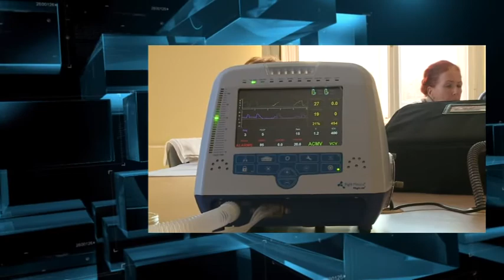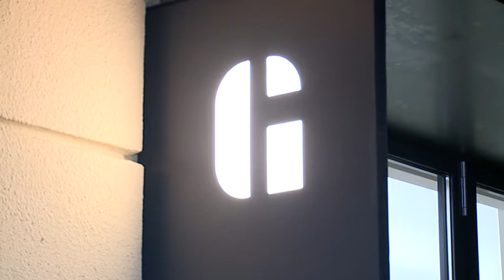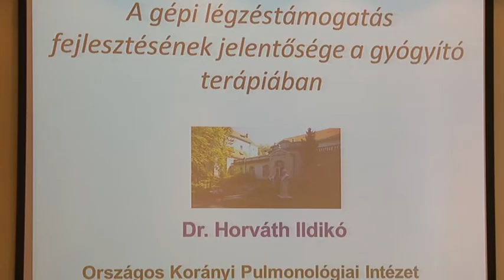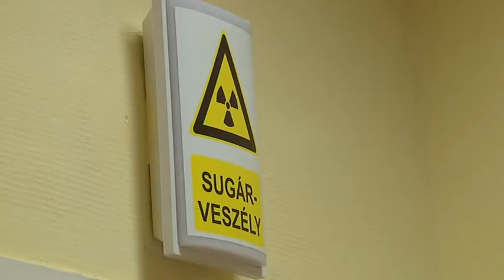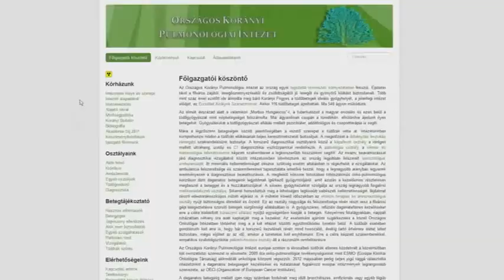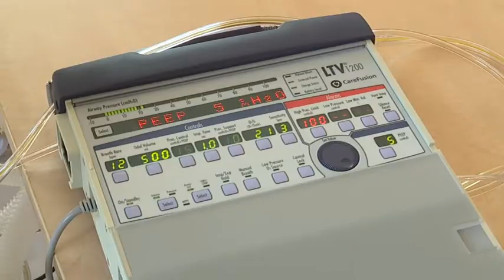Budai Híradó - 2017. január 24.